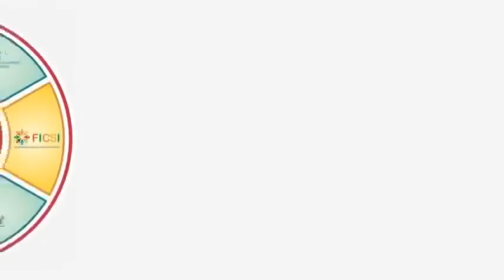How to open computer franchise Hanumangarh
Computer institute franchise for Hanumangarh
Computer training institute franchise for Hanumangarh
Computer centre franchise for Hanumangarh
Computer education franchise for Hanumangarh
Best computer institute franchise for Hanumangarh
Best computer training institute franchise for Hanumangarh
Best computer education in Hanumangarh
Best computer training institute in Hanumangarh
Computer institute in Hanumangarh
Computer centre in Hanumangarh
Business opportunity in Hanumangarh
Computer business opportunity in Hanumangarh
Government project in Hanumangarh
Skill courses in Hanumangarh
Computer project in Hanumangarh
I want to start computer institute in Hanumangarh
How to start computer institute Hanumangarh
Top computer institute in Hanumangarh
Hanumangarh best computer institute
Franchise Business Opportunities Hanumangarh
Free Computer Education Hanumangarh
Free computer education franchise Hanumangarh
Education franchise Hanumangarh
Best Computer franchise Hanumangarh
computer institute franchise Hanumangarh
computer center franchise Hanumangarh
Education Training Franchise Hanumangarh
computer franchise in Hanumangarh
computer education institute franchise Hanumangarh
Computer Training Institute Hanumangarh
institute franchise Hanumangarh
education center  franchise Hanumangarh
institute education Hanumangarh
computer franchise center Hanumangarh
best institute franchise Hanumangarh
best education franchise Hanumangarh
best training center franchise Hanumangarh
best education center franchise Hanumangarh

IACT Education Center spanning over 28 States of the country.